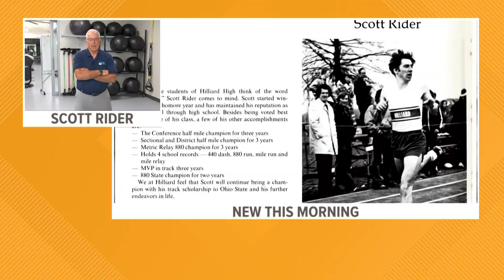OSU track star living with Parkinson's Disease spreading awareness | Parkinson's Across America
Scott Riden is now in a different kind of race, one that's taking him across the U.S. for Parkinson's research. Monday, he's stopping in Columbus.